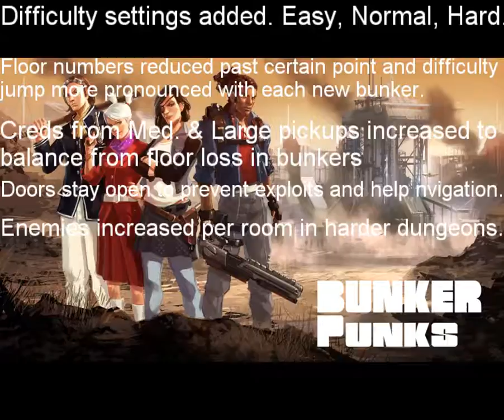Bunker Punks Update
Here is a video just to inform those that may not read the announcements on steam or from the developers themselves elsewhere. Cover everything that they changed fixed and added in latest update. Felt this one had some more important and big changes that would want to hear about sooner.